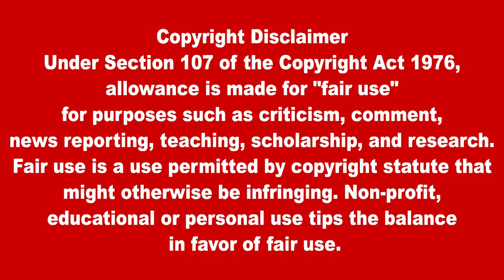இன்றைய முக்கிய உலகச் செய்திகள் 08.09.2022 | Today World News in Tamil